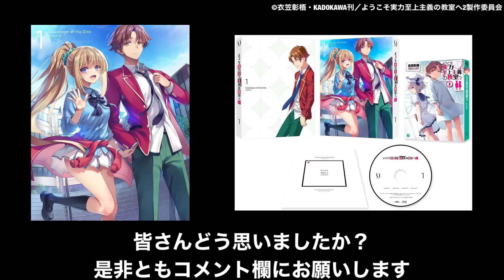【衝撃】作画崩壊がヤバかった『よう実2期』が円盤の作画修正で完全別物に生まれ変わる【よう実2期】【アニメ】【作画比較】【円盤修正】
ようこそ実力至上主義の教室へ 2nd Season 第1巻 [Blu-ray]

2023冬アニメ視聴リスト
痛いのは嫌なので防御力に極振りしたいと思います。2期
英雄王、武を極めるため転生す
神達に拾われた男2期
最強陰陽師の異世界転生記
真・進化の実
ダンジョンに出会いを求めるのは間違っているだろうか4期　深章厄災篇
魔王学院の不適合者2期
スパイ教室
魔術士オーフェンはぐれ旅 アーバンラマ編
アルスの巨獣
イジらないで、長瀞さん2期
犬になったら好きな人に拾われた。
ヴィンランド・サガ2期
虚構推理2期
久保さんは僕を許さない
東京リベンジャーズ 聖夜決戦篇
トモちゃんは女の子！
TRIGUN STAMPEDE
ニーアオートマタ
バディダディズ
便利屋斎藤さん、異世界へ行く

2022夏アニメランキング評価SS〜Cランク～全42作品初動評価～【オーバーロード、異世界おじさん、よう実、メイドインアビス、よふかしのうた、リコリス・リコイル】

ようこそ実力至上主義の教室へ 2期